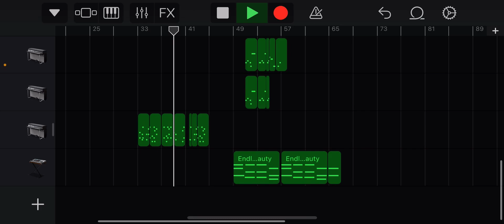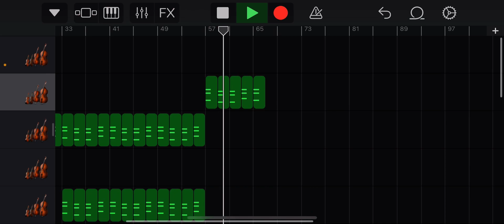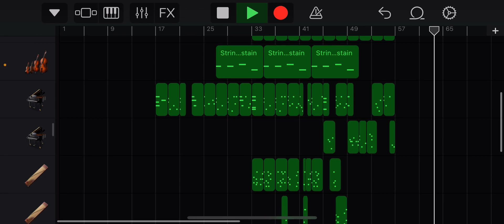Garage Band Cover: Clark (Minecraft Soundtrack) - C418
This is one of the tracks from Minecraft, composed by C418! I love this song and loved creating a cover in garage band! I hope you enjoy!